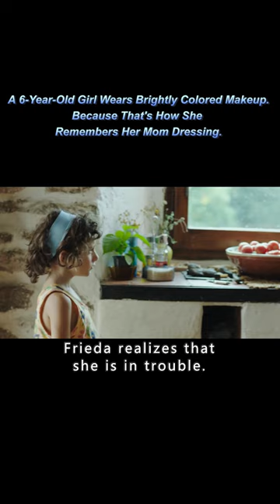A 6-Year-Old Girl Wears Brightly Colored Makeup.Because That's How She Remembers Her Mom Dressing.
Overview: The story takes place in the summer of 1993, when the mother of a girl, Frida (Laia Artigas), dies tragically of an illness, leaving the poor little girl unattended. Frida's Uncle Esteve (David Verdaguer) and Aunt Marga (Bruna Cusí) take in the homeless Frida, but this also means that Frida has to leave the big city where she was born and raised and get used to life in the countryside.
　　Frida soon settles into the colorful and interesting village life, and the kindly Esteve and gentle Marga gradually make Frida feel like a family again. But even so, Frieda still misses her mother terribly, and she puts all her thoughts on the idol, hoping that the idol can restore the connection between her and her mother!